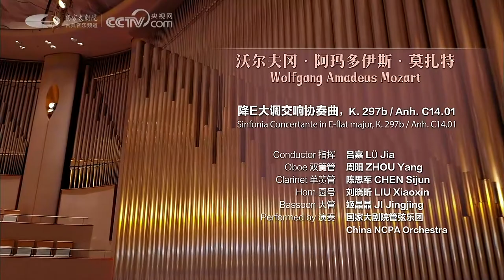Mozart Sinfonia Concertante in E-flat major, K. 297b - LÜ Jia conducts NCPA Orchestra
CHINA NCPA ORCHESTRA
Conductor: LÜ Jia

Programme
Wolfgang Amadeus Mozart:  The Sinfonia Concertante for Four Winds in E-flat major, K. 297b

Oboe: ZHOU Yang
Clarinet: CHEN Sijun
Horn: LIU Xiaoxin
Bassoon: JI Jingjing